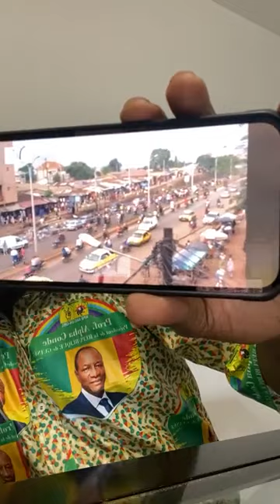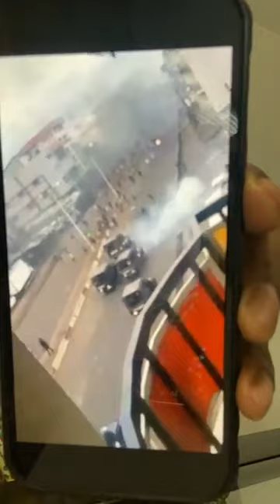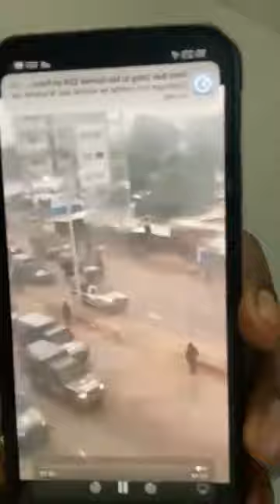LES MEMBRES DU FNDC DESORMAIS LIBRE DE LEURS MOUVEMENT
Ansou damaro décortique la libération des membres du fndc